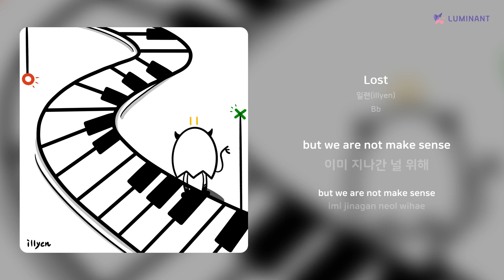일련(illyen) - Lost | 가사 (Lyrics)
Artist: 일련(illyen)
Track: Lost
Album: Bb
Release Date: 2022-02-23